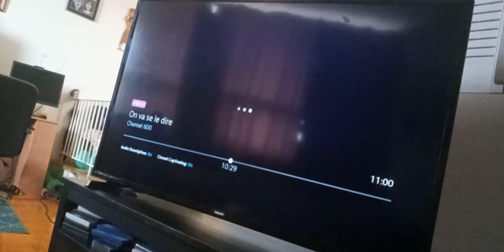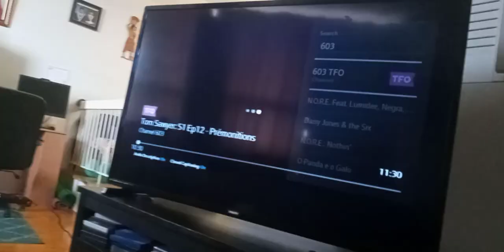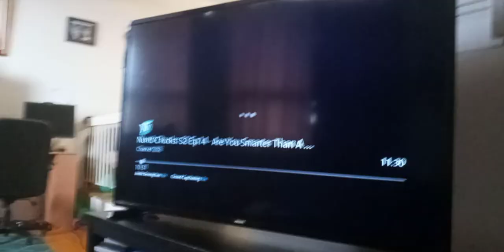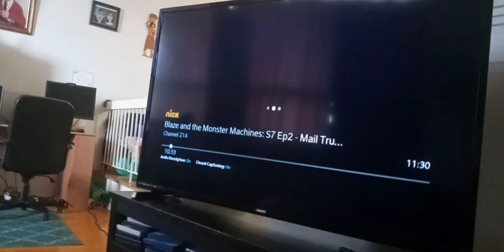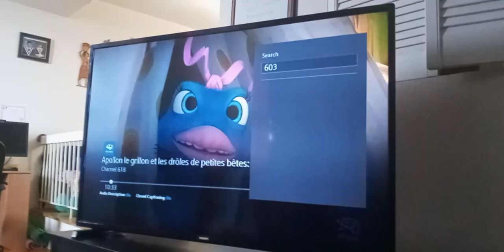t wdjr t in m world Shanghai legend ladydragon p 136 proud street vigilantes capture Marinette (3)